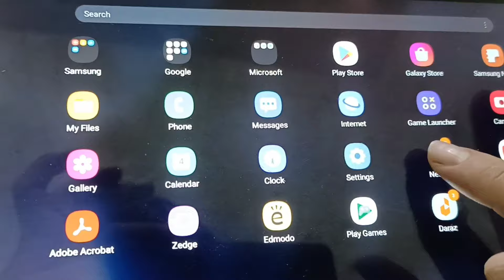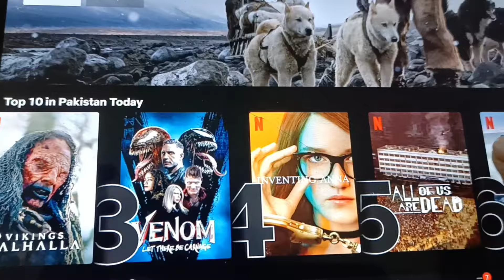Accident 😱😱😱|Farrukh Saleem |Daily Vlog✌️